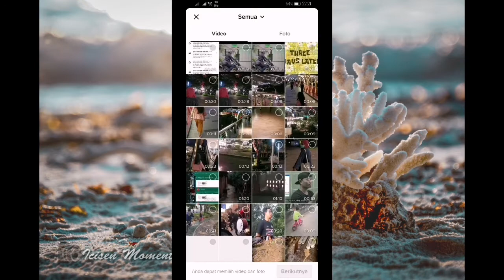Tips Trik Agar Video Tidak Di Bisukan Tiktok Dengan Musik Apa Saja